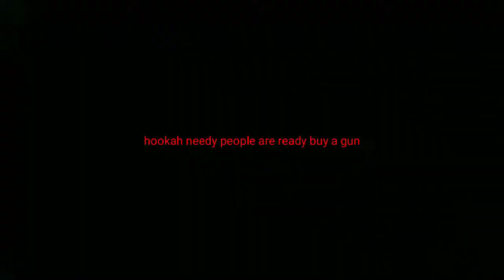Barak ke goalparia gaan